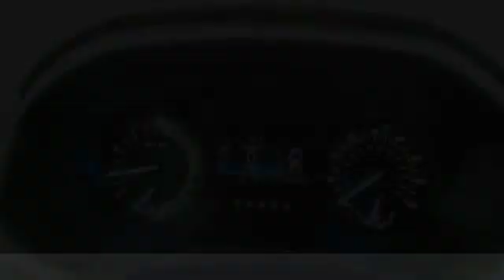2016 Ford Edge 9P2393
2016 FORD EDGE Fisher, IN
Stock# 9P2393

Recent Arrival! Clean CARFAX. CARFAX One-Owner. REMAINING FULL FACTORY WARRANTY!, ONE OWNER!, ALL WHEEL DRIVE!, REARVIEW CAMERA!, BLUETOOTH!, AWD. Odometer is 18340 miles below market average! 20/28 City/Highway MPG

Awards:
* 2016 KBB.com Brand Image Awards